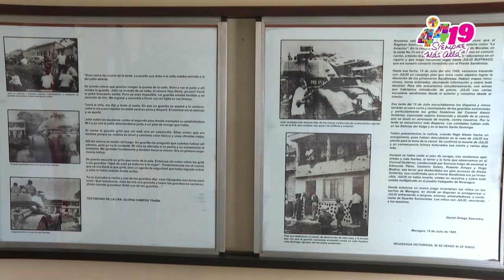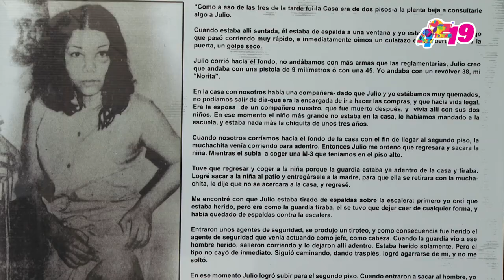Reportaje Julio Buitrago 15 de julio de 2023